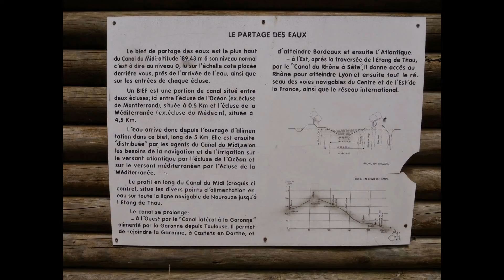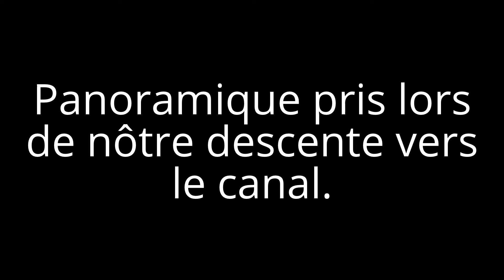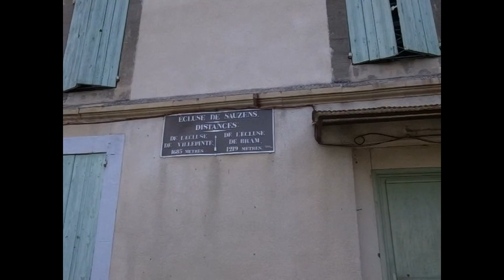Canal du Midi partie 2 (écluse de Negra vers Carcassone)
Belle balade cyclo (80 km)  de deux jours avec Julien jusque Carcassonne le long du canal du Midi.